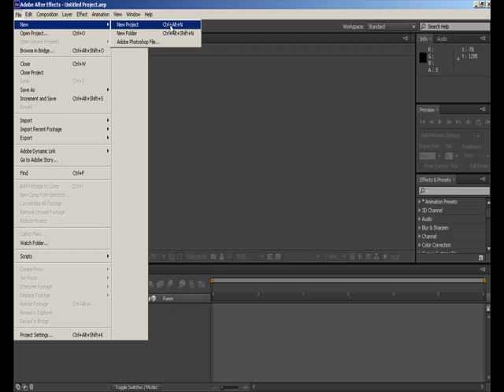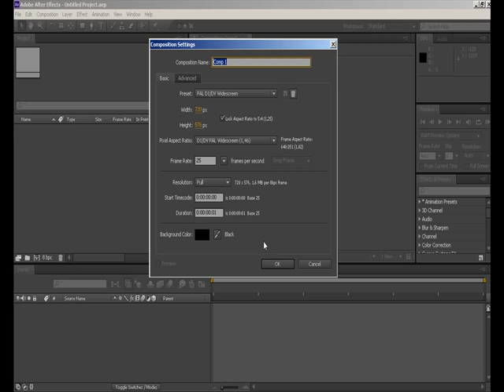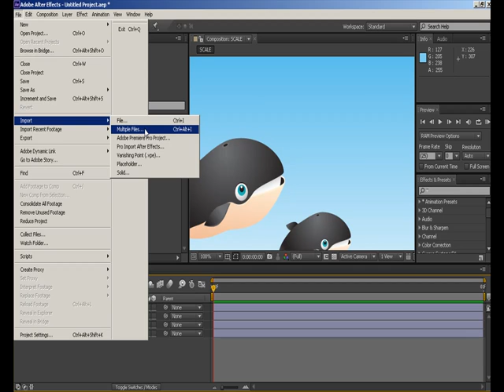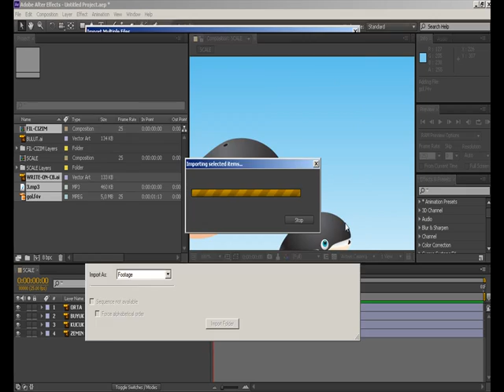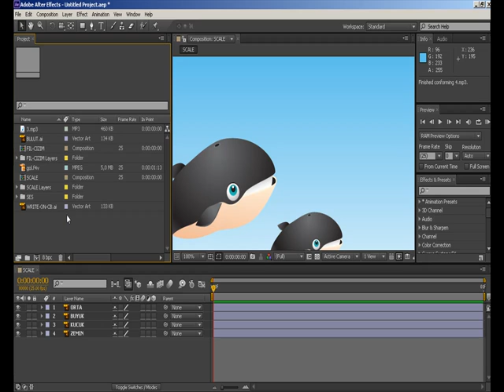ADOBE AFTER EFFECTS CS6 dokumancagirma-cokludokumancagirma